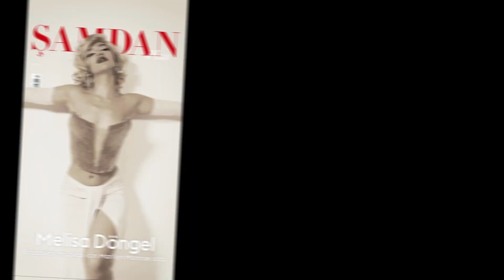A série Dirty Basket foi cancelada. Aqui está a notícia surpreendente.